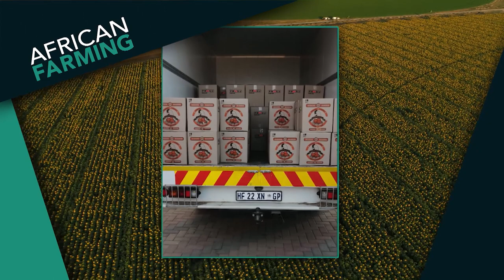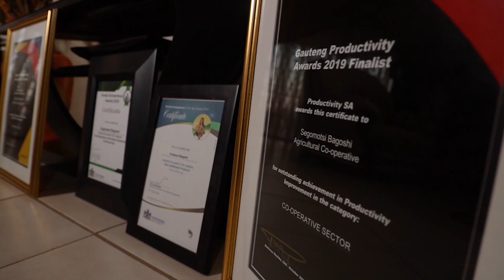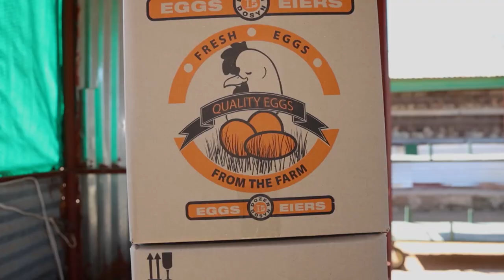African Farming Season 2 Episode 3: Dineo Mokgoshi (FULL EPISODE)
Dineo Mokgoshi was looking for an opportunity to invest her money in a business that would offer good returns. She never would have imagined a future as a full­time farmer – until she was inspired by the story of a woman farmer who rose to the challenge and achieved great success in the world of agriculture. Dineo shares her own transformational journey with African Farming.